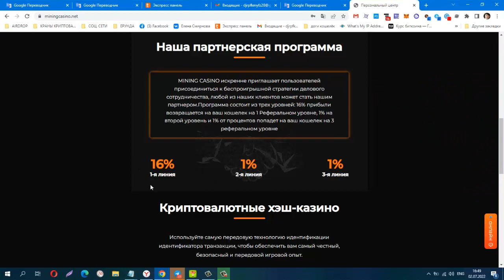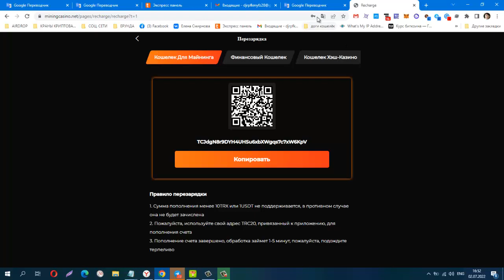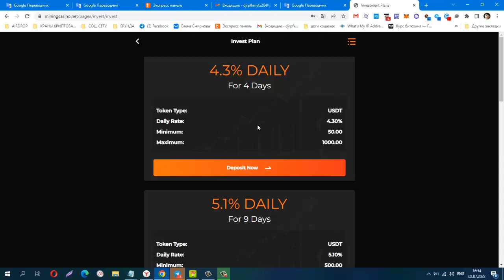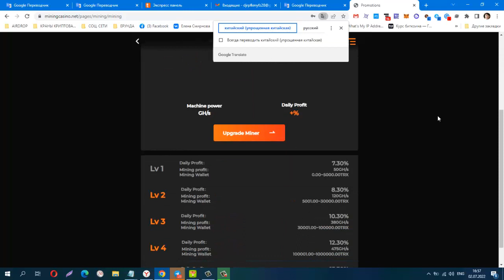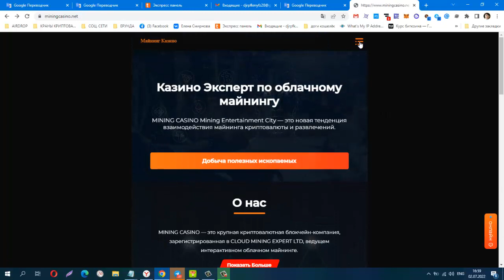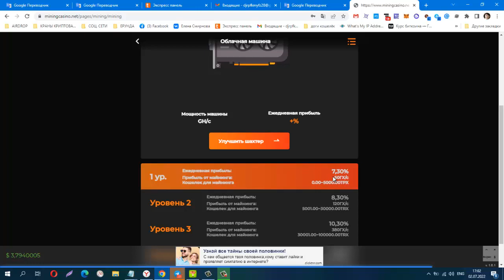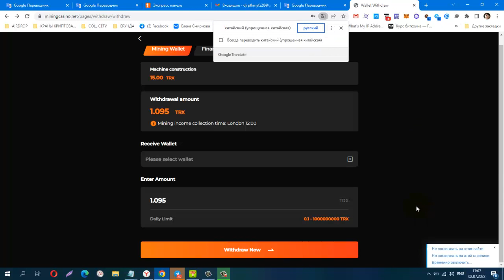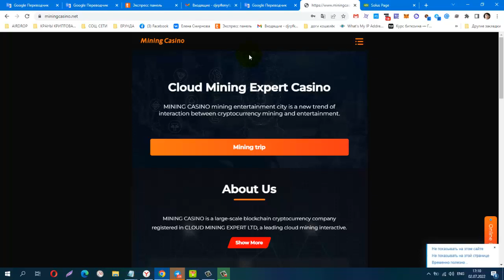MiningCasino Net 𝐌𝐢𝐧𝐢𝐦𝐮𝐦 Депозит 10 TRX, 1 USDT 𝐃𝐚𝐢𝐥𝐲 𝐢𝐧𝐜𝐨𝐦𝐞 𝟕, 𝟑%-𝟏𝟓, 𝟑%𝐄𝐯𝐞𝐫𝐲 𝐃𝐚𝐲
Ведущий в мире новый развлекательный режим, сочетающий в себе майнинг и казино, вы можете наслаждаться новым режимом развлечений и зарабатывания денег, предлагаемым платформерными играми, в то время как ваш финансовый рост растет, пожалуйста следите за деятельностью компании miningcasino net, пожалуйста с нетерпением ожидайте участия компании в Кубке мира! ! !